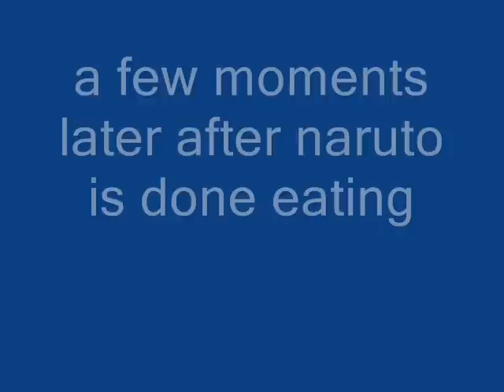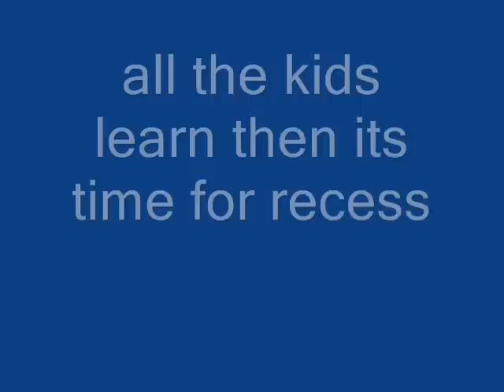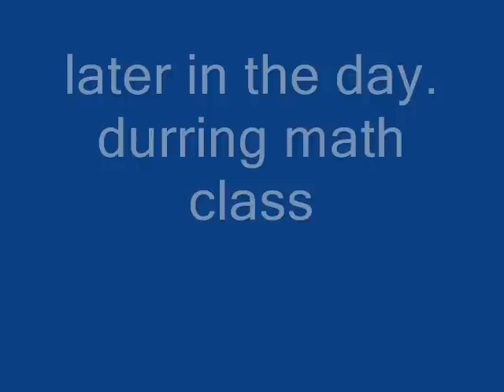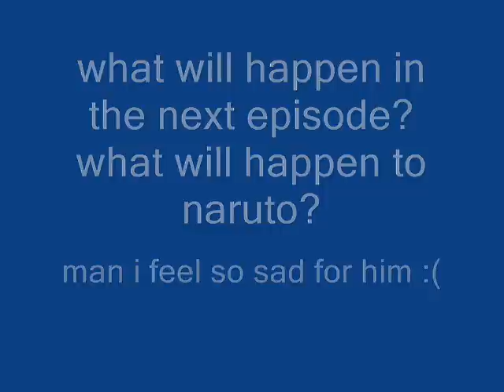naruto drama episode 3